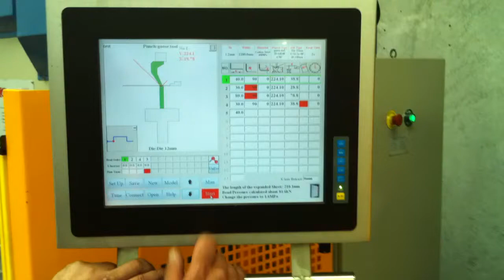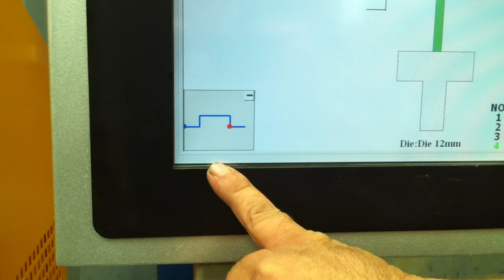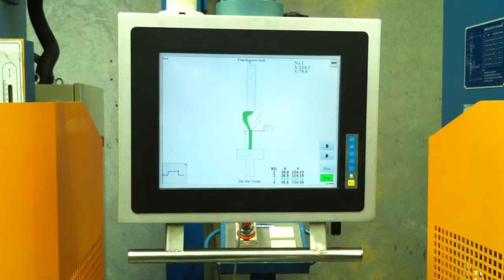Steelmaster Foldmaster CNC2 Pressbrake Controller Showcase Video 4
Asset Plant & Machinery Pty Ltd
Foldmaster Showcase Video No.4.
Google or Youtube our other Showcase Videos to see the series or call / email Asset and we will send you the links.
Description
Our new FOLDMASTER CNC2 Series offers you everything you want at the right price.
Feature packed and driven by the powerful Foldmaster CNC controller, we have also included full front and rear safety light guards.
No more plus, plus or hidden costs, this is it! Deep side throats, ball screw back gauges, quick release tool clamping (Up To 170Ton), sliding front supports -- this list goes on and on!
Operators absolutely love this!
Description
Whether you are a production or a jobbing shop, Foldmaster saves you lots of setup time. If you do one off, quickly draw your profile up in quickdraw
Asset Plant & Machinery's Steelmaster  Pressbrakes are manufactured for a worldwide market, they are used and accepted from first time user's right through to established manufacturers.
Steelmaster's Quality Pressbrakes feature high durability, and provide precision bending capabilities. The Pressbrake main frames are constructed from rolled, stress relieved solid steel to prevent distortion during the bending process and under extreme continuous loads.
Steelmaster Pressbrakes are produced in a high volume production process and therefore are able to be manufactured cost effectively, resulting in affordable price, representing value for money and quicker return on investment.
Featuring an adjustable synchronised torsion bar with positive stop system ensures consistent and accurate bending beam parallelism tolerance to 0.01mm via the digital Control unit.
All electrical components are off European quality supplied by, Telemecanique, Merlin Gerin and ABB. Hydraulic control units are supplied by Rexroth.
Features
• Foldmaster CNC2 Pressbrake controller
• Maximise Performance
• Increased Production
• Increased Profits
• Low Cost
• Can be fitted to most Pressbrakes
• Synchro with proportional valves
• Torsion bars and nuts
• Large 15" Touch screen
• EASY JOB SELECTION
• Select existing jobs from the library
• Jobs can be named and saved for future use. A virtually unlimited number of jobs can be saved
• Jobs open with all relevant data like bend sequence, material thickness, right Tool, Die & V, angle corrections, which bends were done from front or rear etc. This saves lots of set-up time.
• Jobs can be downloaded from the office.
• Jobs can be linked to fold boxes easily
• Each operator can have his own password with his own job library.
• 5 Easy steps to put you in production in no time!,
• Step 1. QUICKDRAW: How easy is this!.
• Simply touch the 10 corners on the grid to draw the box to the left
• Press OK to return to the main screen
• Step 2. Simply touch on the dimension or angle of the profile on the right to edit the value on the popup keypad
• Step 3. How good is this!. See the profile on the left for easy editing. and the folding simulation on the right!- View the actual folding sequence simulation on the graphic as you fold in real time or animation mode.
• Change folds from front to rear to optimise production.
• Step through the whole sequence without wasting time or material.
• This can be done on the Press or offline in the office (For quotes on new jobs: This process can be used in minutes to assist in doing new quotes accurately).
• Touch the "Automatic fold sequence" button or set the fold sequence manually simply by entering the sequence (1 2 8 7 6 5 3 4 for the example on the left).
* Step 4. Enter material thickness and width.
• Step 5. Select the right tool and Die from the library and start production
• Online help - simply touch the HELP button, then any topic for an explanation
• Cad import - import files from AutoCad ™, SolidEdge ™, SolidWorks™ etc.
• Box Mode - Hand draws a box quick and easily folds in one continuous process.
• Powerful diagnostics which can be done very easily. Any device on the Press whether it is a switch, solenoid valve, motor or encoder is represented on this screen either as green or red. If you step on the foot switch for example, it changes colour. Within minutes all devices can be tested and any faults found
• Hydraulic / Mechanical ram, synchronised positive stop design, ram stroke controlled by precision mechanical nut depth stops built into each cylinder. Electronically controlled by CNC FOLDMASTER Programmable controller assuring accurate repeatability.
• Parallelism is ensured by torsion bar that can be easily adjusted by clutch system.
More information on any of these metal drilling machines, go or contact a Steelmaster industrial Rep
Call Asset Plant & Machinery Pty Ltd
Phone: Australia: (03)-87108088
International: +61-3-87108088